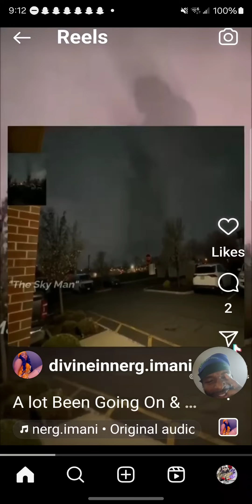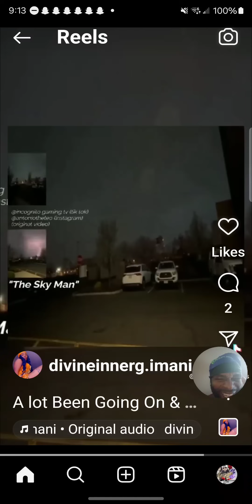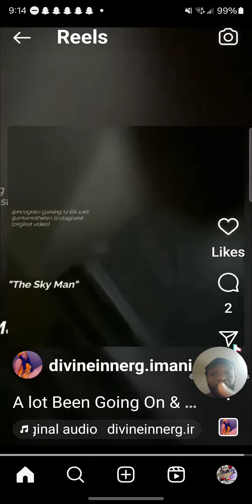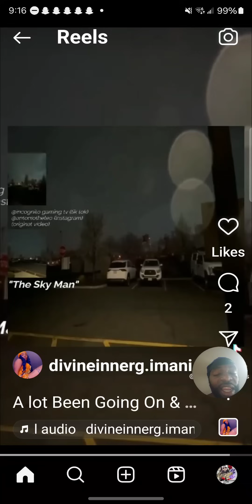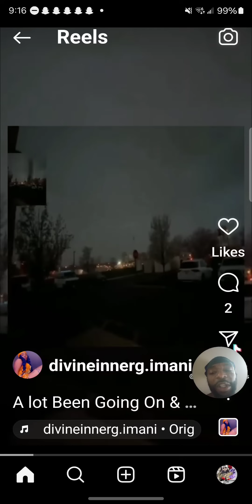Eye will return with the giant's!